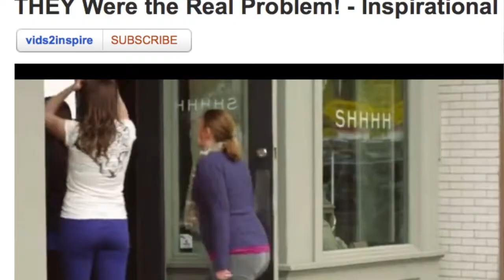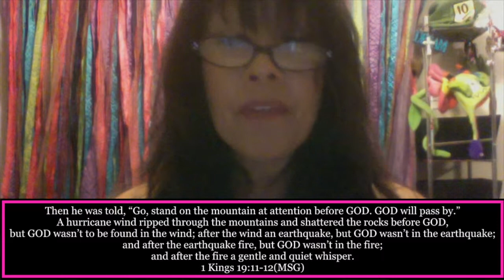SHHHH Stace don't tell them you're MY favorite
If you feel led to Donate I'd totally appreciate it so I can keep THRILLING you with GOD because GOD IS AMAZING.  I want you to be THRILLED by GOD all the time.